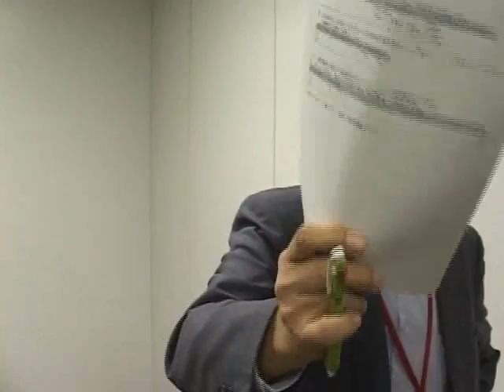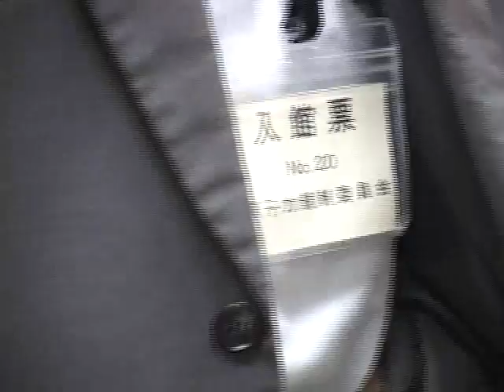原子力規制委員会～公安警察に委員会監視を要請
先月９月１９日に発足した原子力規制委員会が、委員会の傍聴者やメディアを監視するために、警察を要請していたことが10日わかった。